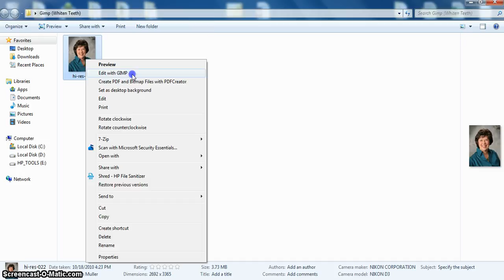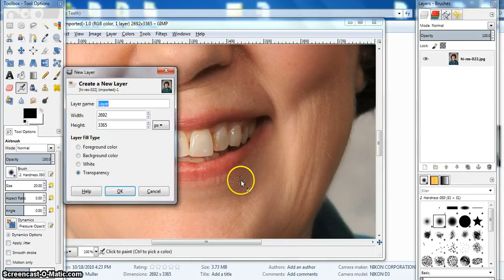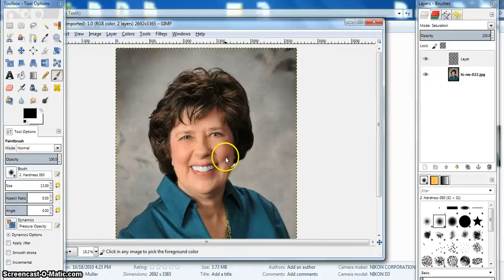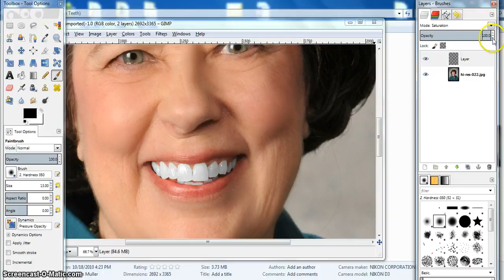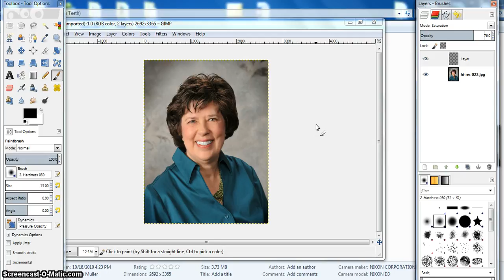Sample ICT Module : Gimp - Whiten Teeth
Learn to whiten the teeth of people in your photos.